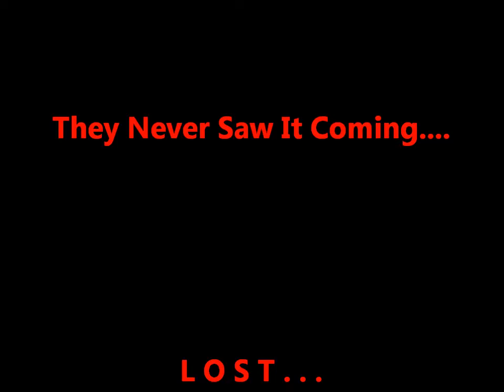Lost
coming to a theatre near you soon